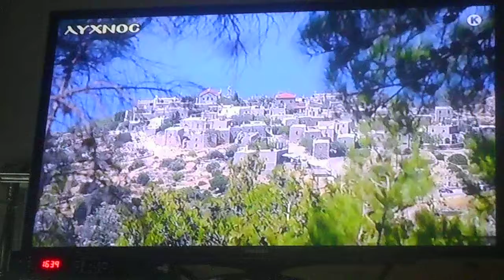^ ΧΙΟΣ Ιερά Προσκυνήματα DSCN7221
ΧΙΟΣ  Ιερά Προσκυνήματα